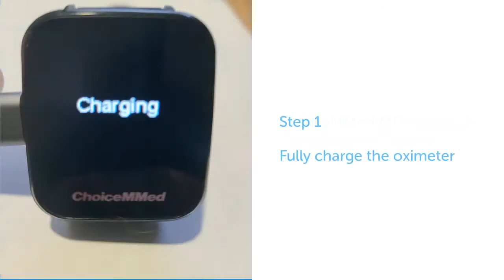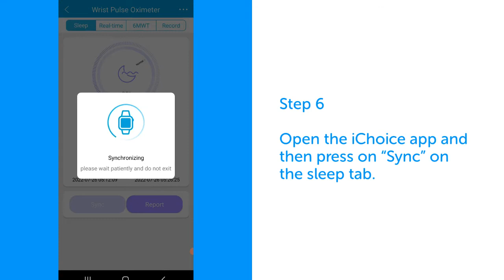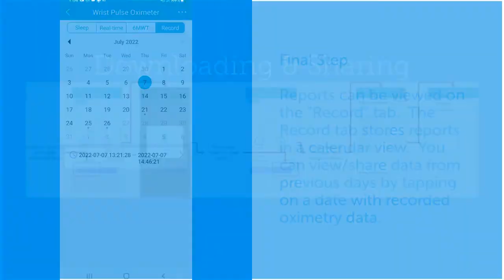ChoiceMMed MD300W628 Wrist Oximeter - How to record and create a sleep report using the iChoice app